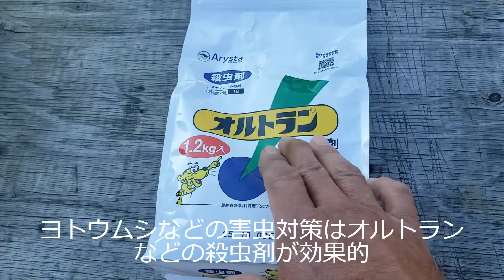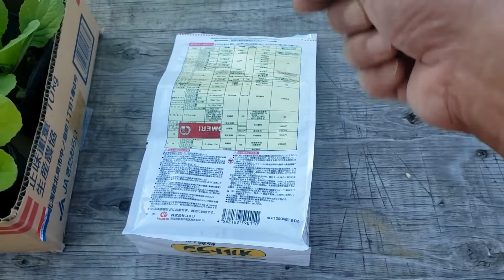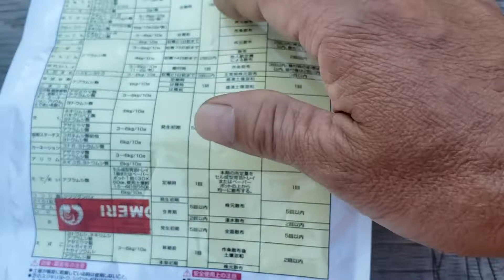【人気の冬野菜】追肥だけで栽培できる白菜の定植と栽培管理はこれ！